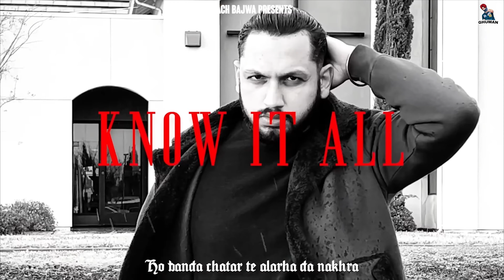Reaction on Chand (Official Video) Khasa Aala Chahar | Komal C, Divyanka S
Song - Chand
Starring - Khasa Aala Chahar,
Singer/Lyrics/Composer - Khasa Aala Chahar
Female Vocals - Komal Choudhary
Female Lead - Divyanka Sirohi
DOP - Shoeb Siddique
Choreographer - Ankit Thapa
Chief AD - Prateek Bangia
Editor/DI - Bharat Mittal
Asst. Director - Akshay Rahi, Vicky
Art - Deep
Production - Raja Film Production, Billa
Stills - Guri
Costumes - Rampy Singh
Publicity Design - Sumit Bamal
Makeup - Honey Kalsi Team
Producer - Akshay Kumar, Kulbir Ahlawat & Somvir Chulana
Special Thanks - Khaas Group ( Sumit, Rohit, Mukesh, Sufi Boxer, Pardeep & Mohit)
Music Label - DAKS Music